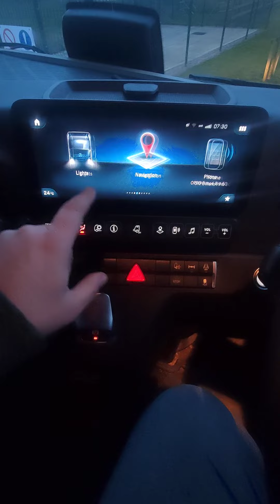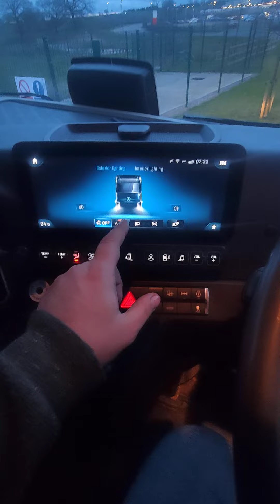Cum pornim luminile de la noul Mercedes Actros din anul 2023